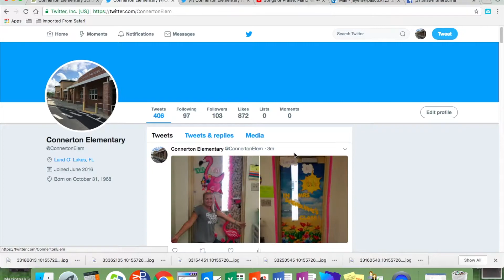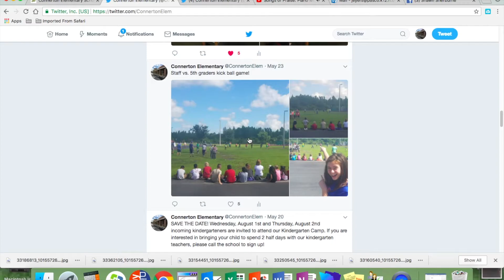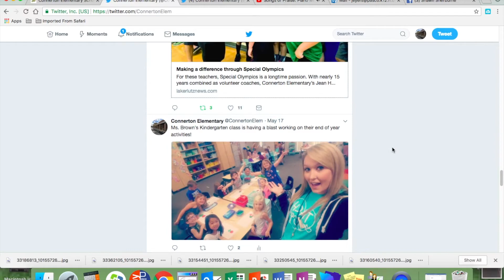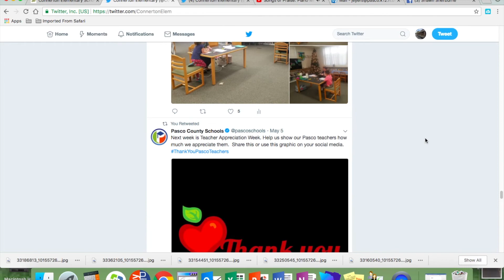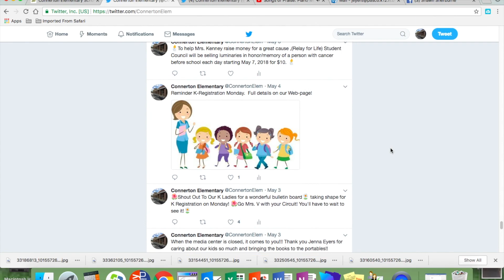Celebrating Champions 17'- 18'